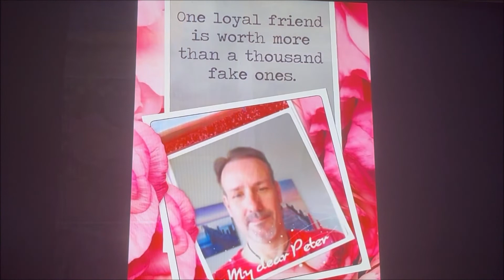2022 Peter i be ok